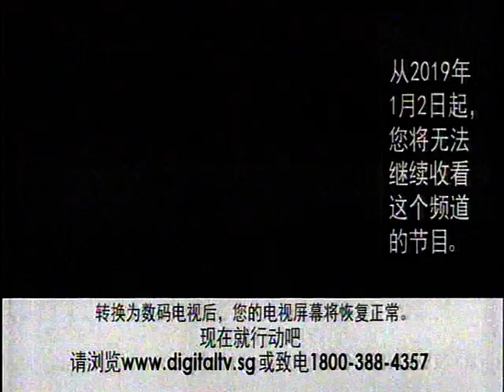Channel U startup & Singapore national anthem (ANALOGUE | 1/1/2019)